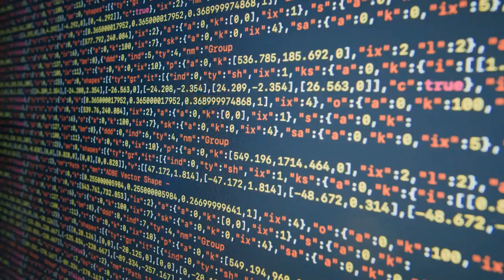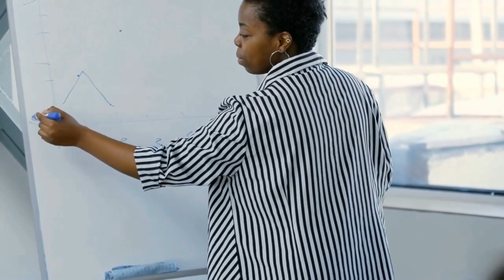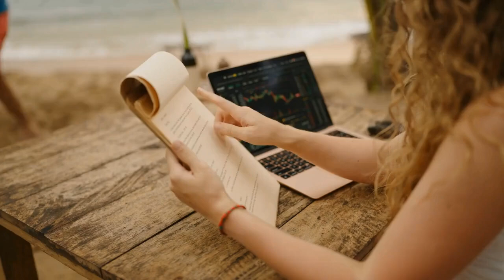5 Ways Dads Can Demonstrate Their Resilience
Looking for ways to raise resilient kids?

Watch this video to discover 5 tips to help your children become emotionally intelligent and resilient adults.

As well as trying to support other dads, I'm trying to help any other parents who may be struggling with their mental health.

With that in mind if you feel inspired to help me by telling your story that you'd be prepared to share with my podcast listeners, please book a chat via this link.

Learn how understanding and managing these thoughts could be the key to unlocking a more peaceful state of mind amidst the chaos of family life.

In this episode, you will also:

1) Gain insight into the nature of intrusive thoughts and how they impact daily functioning.

2) Discover strategies for managing intrusive thoughts, empowering you to reclaim control over your mental landscape.

3) Find solace in the shared experiences of others, knowing that you're not alone in your struggles with intrusive thoughts and mental health challenges.

Scroll up and press play to listen to a candid exploration of intrusive thoughts and practical tips for reclaiming peace of mind.

Remember, you're never alone in this journey.

ABOUT ME